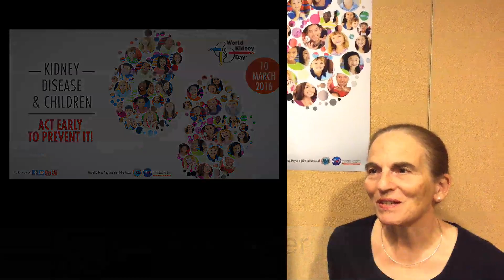World Kidney Day 2016 advocacy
Advocacy video for World Kidney Day 2016 - Kidney Disease & Children